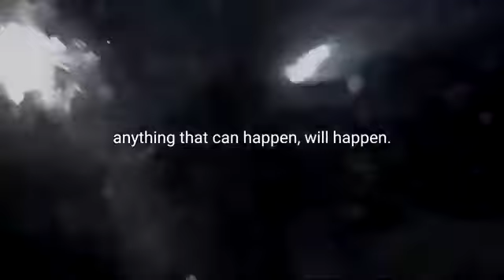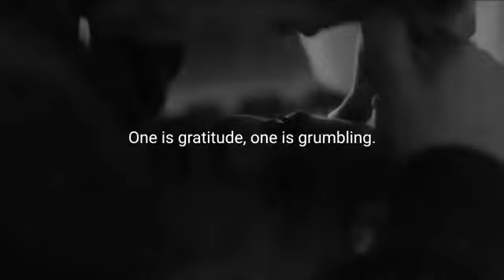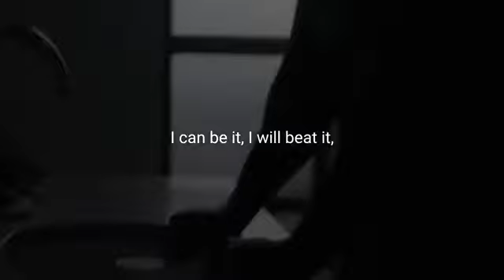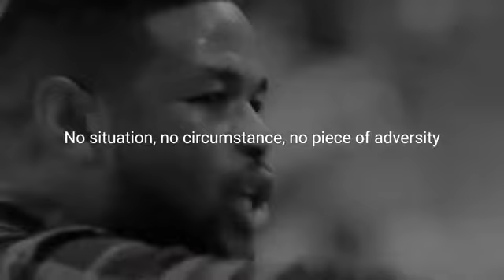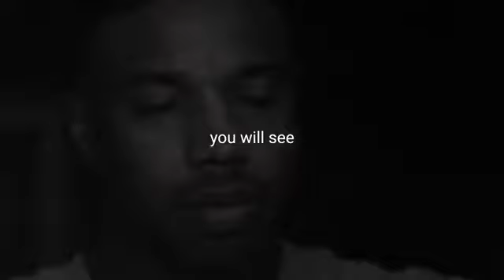WHEN LIFE BREAKS YOU - Best Motivational Video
There's all kinds of different ways to break. You can break physically, you can break mentally, you can break your heart, you can break your spirit, and none of those are fun. And all of those are gonna leave a mark. But the mark that they leave can be the mark of victory or it can be the mark of defeat. When I'm broken, I relish it. That's what I'm gonna do. I'm gonna use it. Cause If I'm broken then I just found my limitations. And until I know what my limitations are, how can I push them? How can I get better? Once I feel it, once I see where I was broken, then I can attack that weakness. I can fill in that gap. I can reinforce that breach. If you break, it means it's time to fortify your will to make it stronger. Because every time you break and in every way that you break, while it's a chance for you to give up, and for you to fall apart, but there's also opportunity. There's opportunity to get stronger. And get smarter, and get faster, and get tougher, and get more stable, and get more resilient, and get better. When you break, you have the opportunity to show the world, the whole world what you are really made of. The fight isn't over. The fight is just beginning. And as you crawl up and out of that dismal and wretched place covered, and you're covered in blood, and sweat, and dirt, and filth, as you rise above what you were, and as you take the form of who you are supposed to be, you will see that in the very act of standing up, in the very act of fighting on, you will become and you will remain unbroken.

Listen to this everyday for motivation to achieve your dreams and be successful!

Spoken by:

Michael Todd
Steven Furtick
Les Brown
Jocko Willink
Eric Thomas
Inky Johnson

Motivercity - only the best motivational speeches are posted on this channel to inspire and motivate you!

The best gratitude for me will be if you put a like, make a repost of this video and write a comment under the video. Thank you very much for viewing!